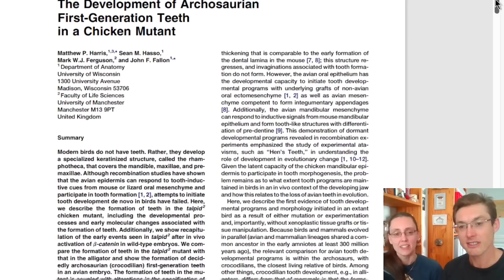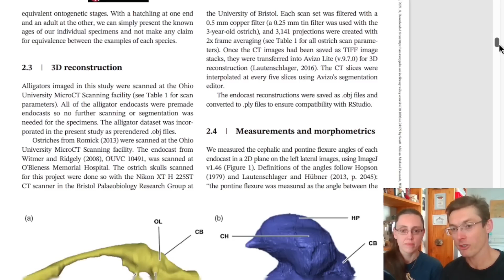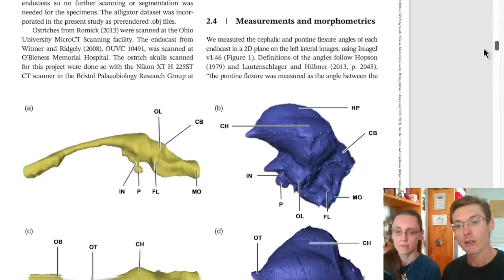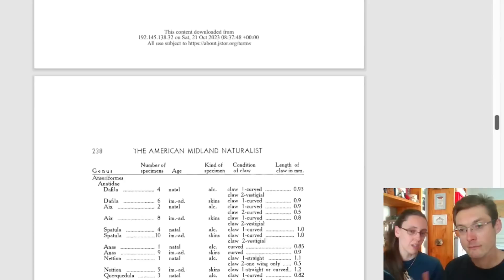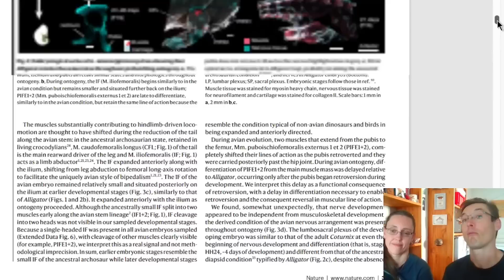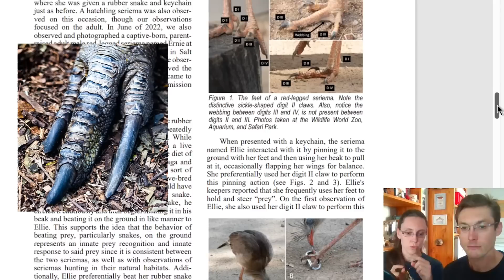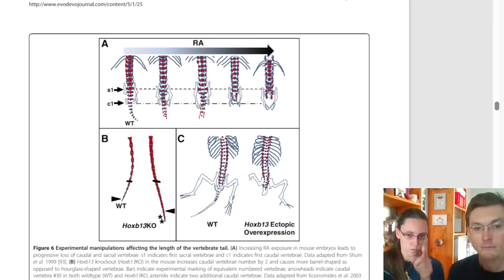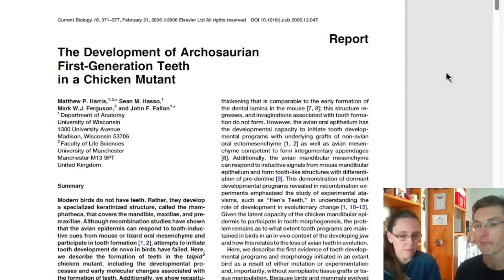Pouletosaure: c'est pour quand ?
Ou en est Jack Horner avec le projet "Chickensaurus" (ou "Chickenosaurus") de faire revivre un dinosaure en désévoluant un poulet ? Voici un petit point sur la littérature scientifique publiée à ce sujet.

Chapitres:
00:00 - introduction
06:35 - faire repousser des dents
10:53 - faire disparaitre le bec
15:31 - retrécir le cerveau
28:01 - recouvrir d'écailles
33:02 - faire pousser des griffes aux ailes
37:52 - recréer un bassin saurischien
45:02 - défusionner le tibio-tarse
52:05 - une griffe de raptor
56:58 - faire repousser une queue
1:08:31 - conclusion